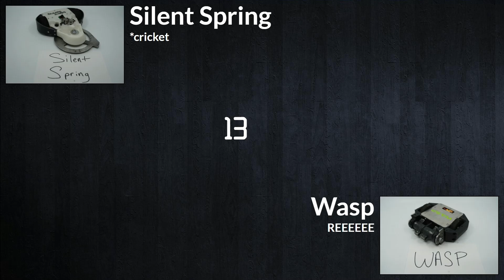Silent Spring vs Wasp